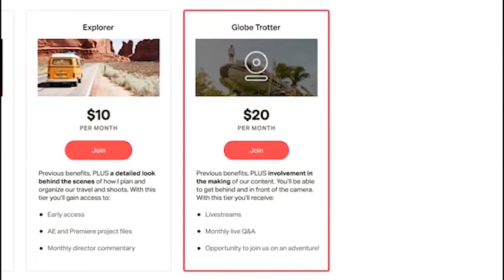We're Family Now - RWBY Comic Dub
-Comic Dub-
Production